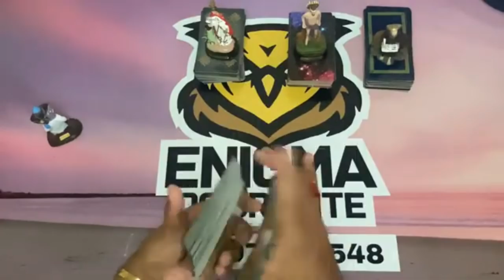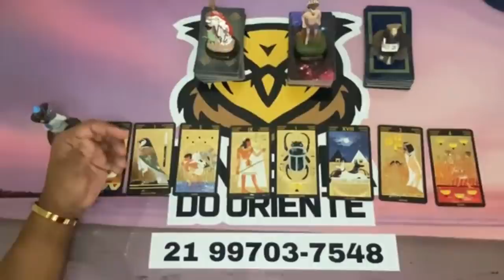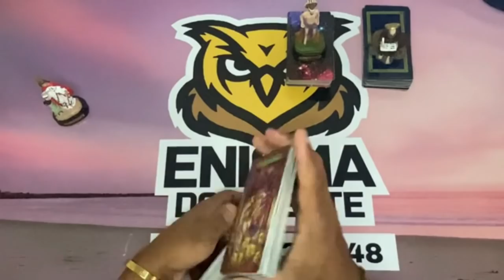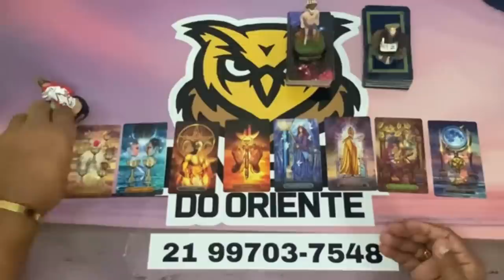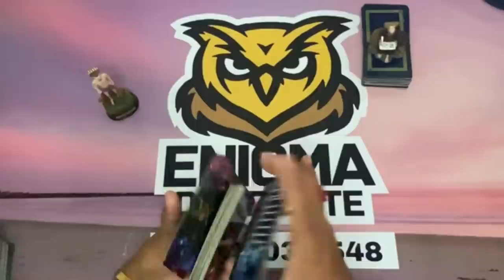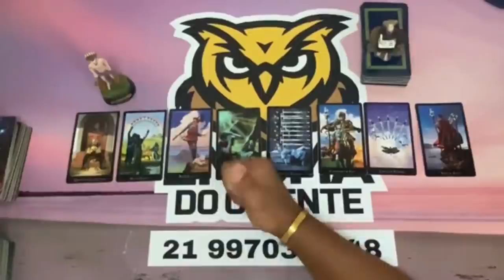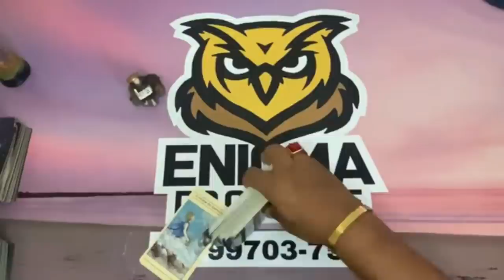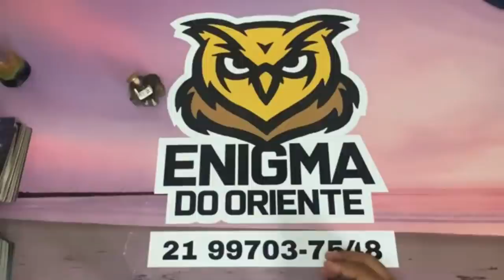Mensagem canalizada dele(a) - conexões de alma 👫✨Tarot Responde